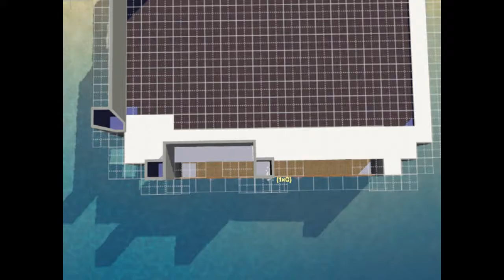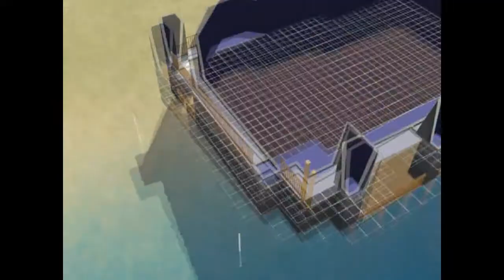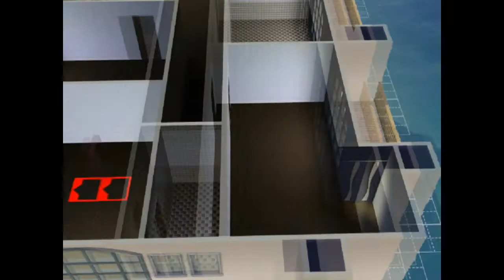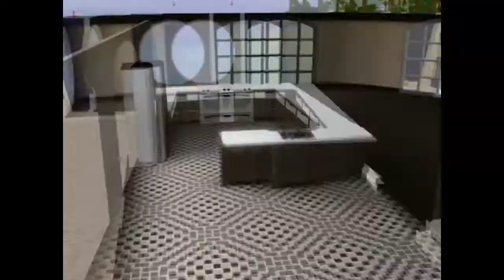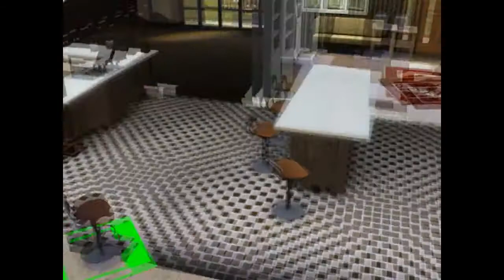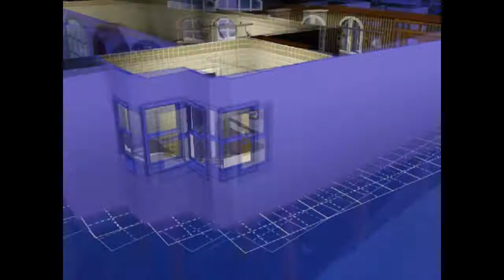Lets build a house on Aluna Island by the sims supply part 1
If you know the sim supply, you know he is a fab simmer and this house was built on his new world Aluna Island

this house was made for lot 56
as soon as it it done, it will not only be on my sims 3 page but also James page to down load i hope you like it part 2 coming soon